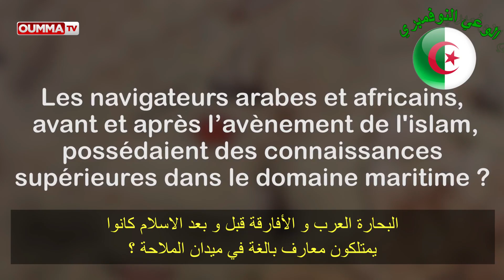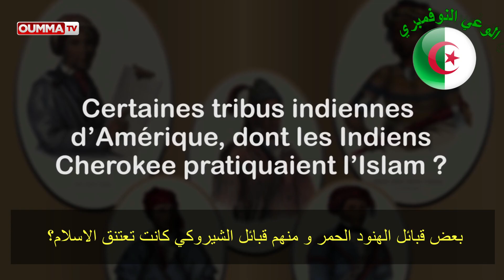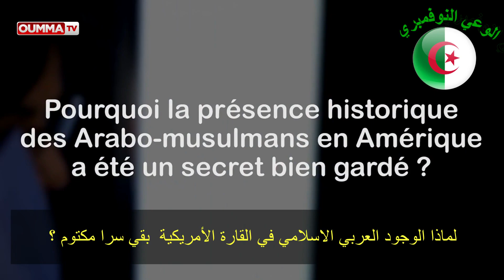شاهد أيها الجزائري تاريخك الحقيقي الذي تخفيه المنظومة الزوافية - الأصل الفينيقي للشعب الجزائري